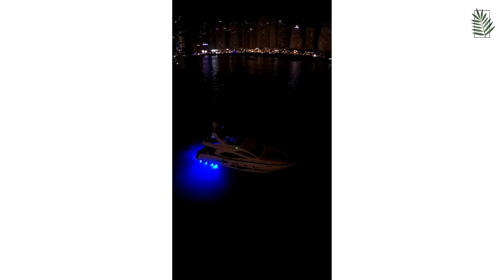Palm Jumeirah || Blue Water Island || MY GALLERY-BY VENI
Palm Jumeirah Vibe | Ain Dubai | Blue Water Island || MY GALLERY-BY VENI

* Traveling Vlog
* Daily Vlog
* Palm Jumeirah
* Blue Waters Island
* Dubai Life
* Sunday Evening Outing
* Happiness
* Ain Dubai by Dubai Holding